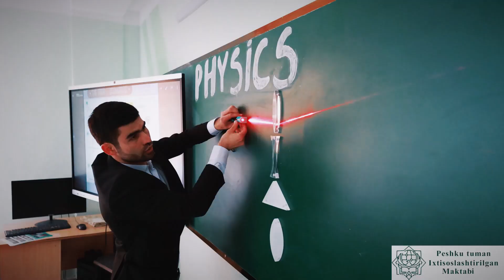Peshku tuman Ixtisoslashtirilgan maktabida keng imkoniyatlar va qulayliklar yaratib borilmoqda.